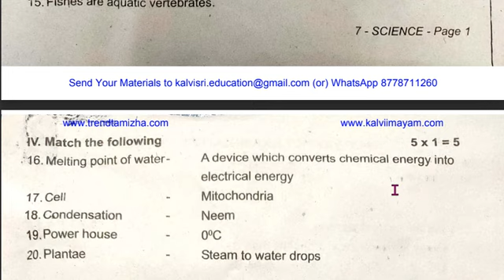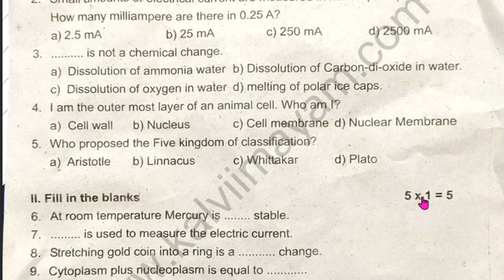7th Science Term 2 Half Yearly Exam Question Paper 2023